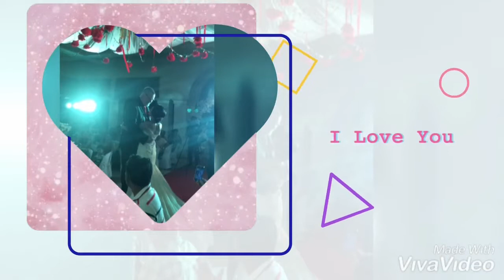WEDDING DAY/WE ARE SO HAPPY THAT TIME/FAMILY BONDING!!!!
Mga ka ganapan sa bohay ng familya ko! Kasal ng panganay naming kapatid!